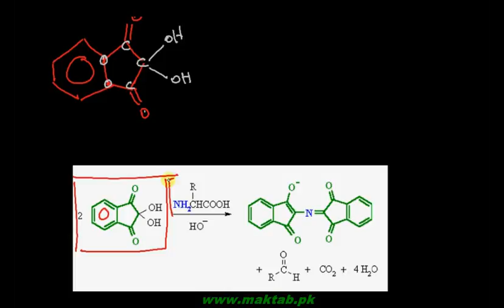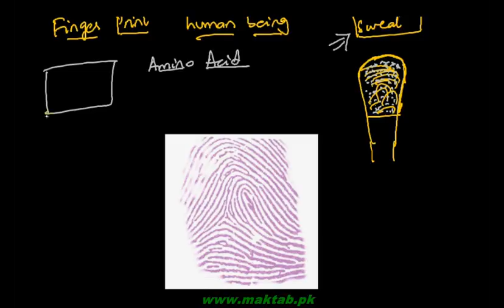FSc Chemistry Book2, CH 13, LEC 18: Fischer Esterification and Ninhydrin Test (Part 4)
This video lecture from Carboxylic Acids  (F.Sc. second year Chemistry) covers Fischer esterification reaction in which amino acids form amino ester when treated with an alcohol in the presence of strong acid. Ninhydrin test is employed to detect amino acids and hence finds use in finger print sensors. Find more e-learning material and educational video lectures in Urdu at maktab.pk. These videos are free to use for promotional and commercial purpose by keeping the credits to Maktab.